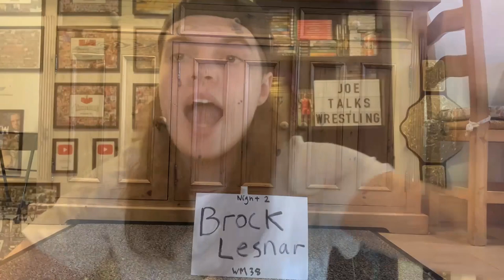WWE WRESTLEMANIA 38 PREDICTIONS! (Night 1 & 2) With Woody!! - JoeTalksWrestling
Hey Everyone! In this video I give my FULL WWE WrestleMania 38 Match Card Predictions!!
WM38 will take place at the AT&T Stadium in Dallas, Texas on Saturday April 2nd (Night 1) & Sunday April 3rd (Night 2)
The current match card is as follows:

Night 1:
Drew McIntyre Vs Happy Corbin
The Miz/Logan Paul Vs The Mysterios
Seth Rollins Vs ???
KO Show with Stone Cold Steve Austin

Night 2:
Bobby Lashley Vs Omos
Austin Theory Vs Pat McAfee
Sami Zayn Vs Johnny Knoxville
Edge Vs AJ Styles
Queen Zelina/Carmella (c) Vs Shayna Baszler/Natalya Vs Liv Morgan/Rhea Ripley Vs Sasha Banks/Naomi  – Women’s Tag Team Championship
RK-Bro (c) Vs The Street Profits Vs The Alpha Academy – RAW Tag Team Championship
Roman Reigns (c) Vs Brock Lesnar (c) – (Winner Take All) WWE & Universal Championships

Any matches added after upload will be featured here with my prediction:

Let me know your predictions down below!